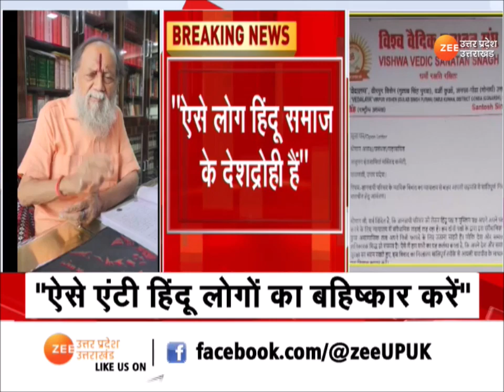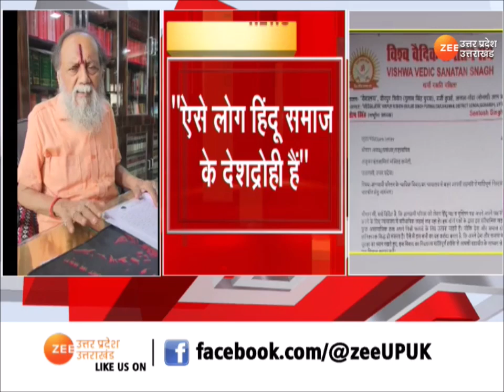Gyanvapi Case: हिंदू पक्ष के वकील Harishankar Jain का बड़ा बयान, 'Kashi पर 1 इंच समझौता नहीं करेंगे'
Gyanvapi Case Update: हिंदू पक्ष के वकील हरिशंकर जैन (Harishankar Jain) का बयान, 'काशी पर 1 इंच समझौता नहीं करेंगे', 'कुछ लोग समझौते की बात कह रहे हैं'

Hindu side's lawyer Harishankar Jain's statement, 'will not compromise 1 inch on Kashi', 'some people are talking about compromise'